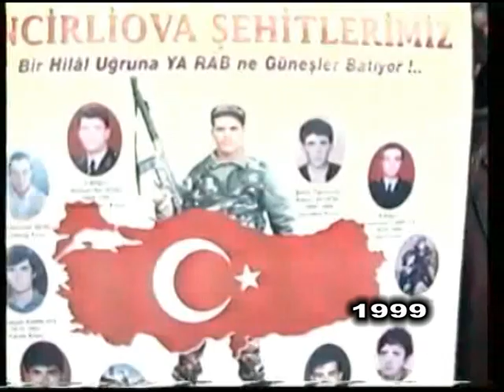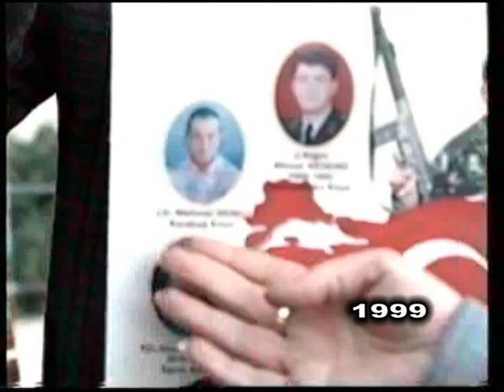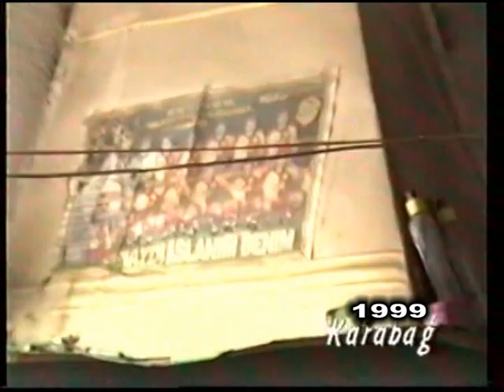AYDIN-İNCİRLİOVA KARABAĞ 4 BÖLÜM 1999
AYTV Köyümüz Kentimiz Programı Karabağ Köyü 4.bölüm.Fidanlarımız dikiliyor. Köyün çocukları ile görüntü ve röportajlar.